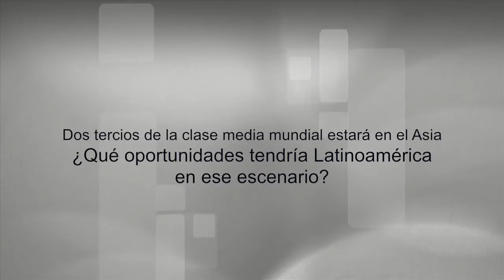Entrevista Sebastian Herreros de la División Integración Comercial de la Cepal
Forma parte de la División de Comercio Internacional e Integración de la Comisión Económica para América Latina (Cepal). Aprovechamos su exposición en el seminario “Explorando espacios para la integración productiva entre América Latina y Asia Pacífico” realizado el 13 de julio de 2015, con el fin de profundizar algunas de sus ideas más importantes respecto a la relación de ambas regiones. Más información en la nota publicada por el Observatorio Asia Pacífico de la BCN